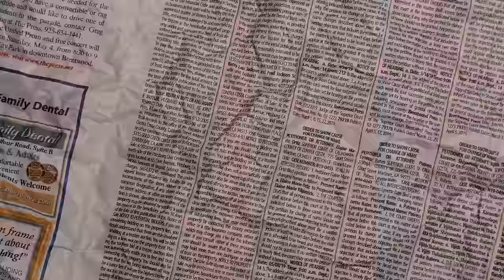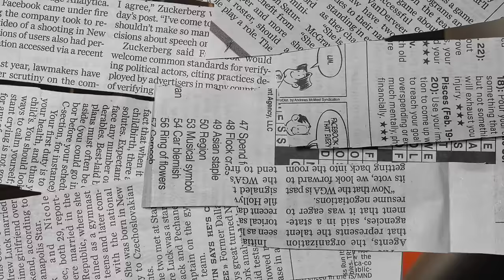(SMB) Struggle Made Boost X Tiny Boost - Audemar [Music Video] | GRM Daily